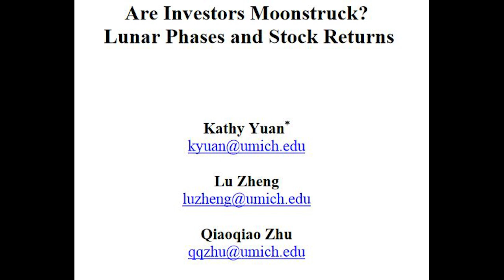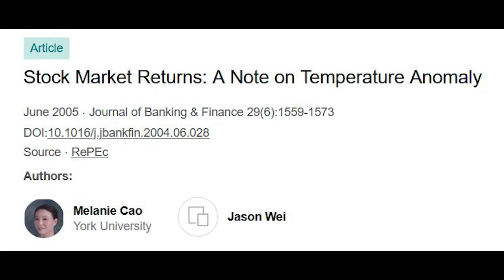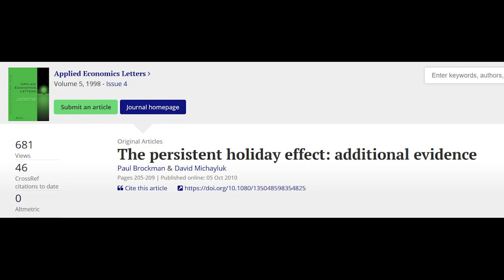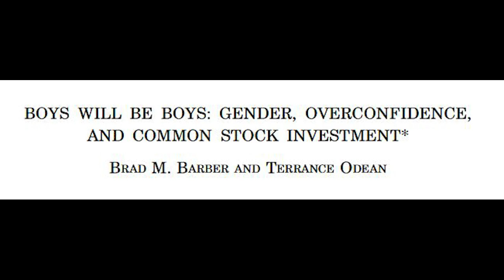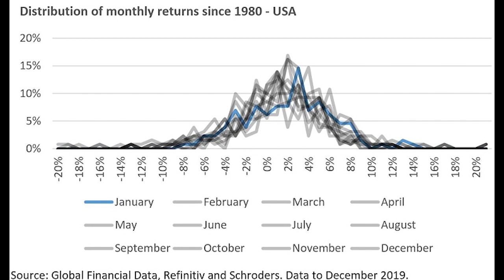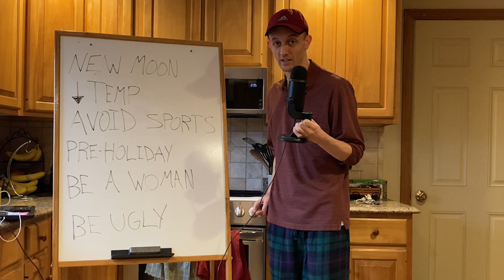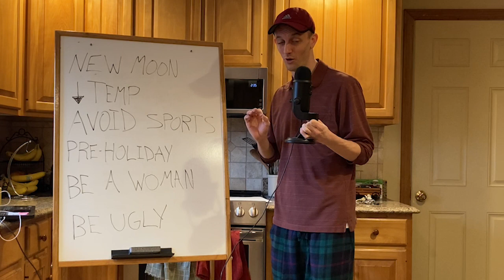The Best Day to Invest*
Using a few scholarly articles to beat the odds